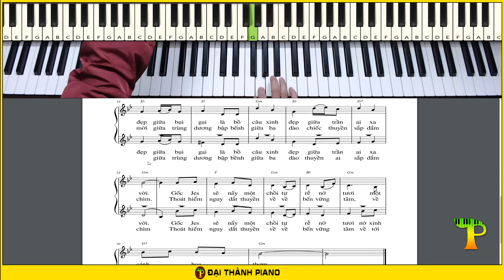Tấu Lạy Bà - bè 1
▶Kênh cover các bản nhạc Thánh Ca để các bạn nghe và tham khảo để cùng nhau xây dựng và phục vụ cộng đoàn tâm tình và sốt sắng hơn nhé. Xin nhận mọi đóng góp từ các bạn, đặc biệt là giao lưu học hỏi trao đổi thêm.

▶Đồng thời mình muốn kết nối tất cả anh em nhạc công và ca đoàn đã và đang tham gia Đệm hát nhạc Thánh và chỉ huy. Mong học hỏi và chia sẻ kinh nghiệm cho nhau.

▶Mình ở Đà Nẵng, anh em nào muốn giao lưu thì đừng ngại nhé.